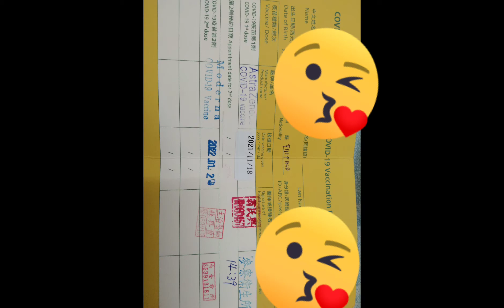My Vaccine Journey,2nd Dose